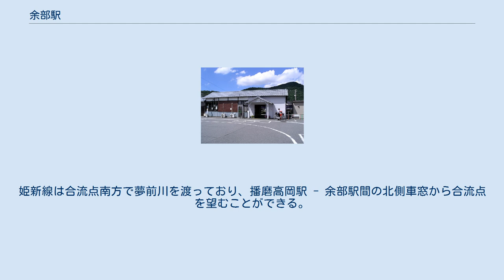余部駅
余部駅（よべえき）は、兵庫県姫路市青山北一丁目にある、西日本旅客鉄道（JR西日本）姫新線の駅である。
 改修工事前（2006年5月） 姫路鉄道部への入出庫を兼ねて、姫路駅と当駅を結ぶ区間列車が設定されている。
 当駅名の由来は、建設当初の所在地名である飾磨郡余部村である。
姫路市域には揖保郡余部村を前身とする「余部区」という広域地名が揖保川東岸にあるが、当駅は同区から直線距離で約9km離れた夢前川西岸に位置しており、余部区との関係はない。
 山陰本線の餘部駅とは漢字表記と読み方が異なる。
餘部駅の開業が1959年であり、1930年に開業した当駅との重複を避けたためとされる。
 相対式ホーム2面2線構造で交換設備を備えた地上駅で、一線スルーではない。
安全側線は、姫路寄り2番線に、播磨新宮寄り1番線に設置されている。
互いのホームを結ぶ跨線橋はなく、構内踏切によりホーム間の移動が可能。
 姫路鉄道部が管理し、JR西日本交通サービスが駅業務を受託する業務委託駅となっている。
駅舎は木造。
駅舎内部にはきっぷうりば、待合所、改札口、自動券売機が設置されている。
構内踏切は2本のホームを結ぶだけでなく駅の裏手をも結んでおり、駅裏手から駅舎を通らず直接ホームへの出入りが可能。
 ※工事前まではのりば番号がなかったが、工事完了に伴い設定された。
駅舎側が2番のりばである。
 余部駅の約700m南東で、夢前川が支流の菅生川を併せる。
姫新線は合流点南方で夢前川を渡っており、播磨高岡駅 - 余部駅間の北側車窓から合流点を望むことができる。
 「兵庫県統計書」によると、2019年（令和元年）度の1日平均乗車人員は2,228人である。